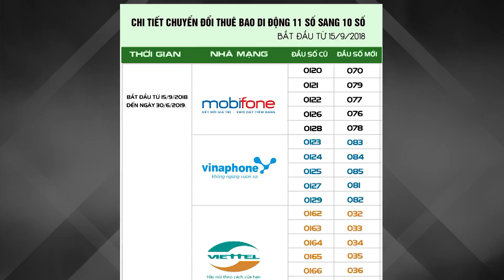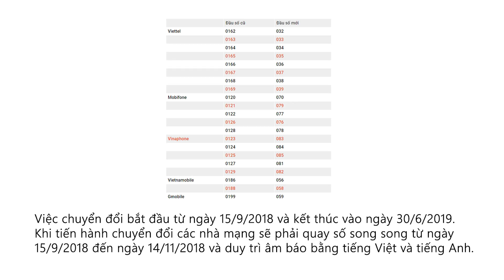LƯU Ý khi đổi từ 11 sang 10 số cẩn thận vì bạn sẽ mất nhiều thứ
Bắt đầu từ hôm nay 15/9, các SIM điện thoại 11 số sẽ chuyển về 10 số. Để thuận tiện cho việc liên lạc trong thời gian tới, mời anh em tải về ứng dụng tự động chuyển đổi danh bạ từ 11 số sang 10 số.